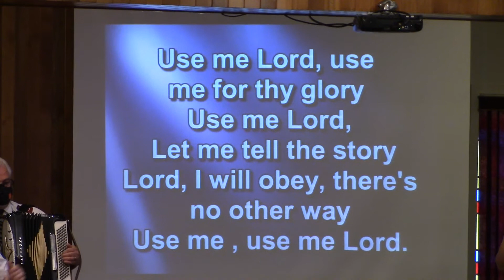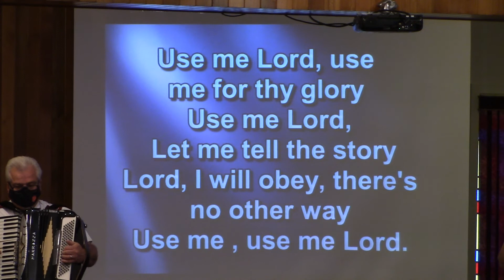Use Me Lord